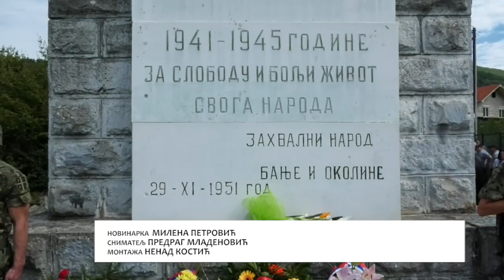Obeležena 78. godišnjica oslobođenja Vranjske Banje u Drugom svetskom ratu 06 09 2022